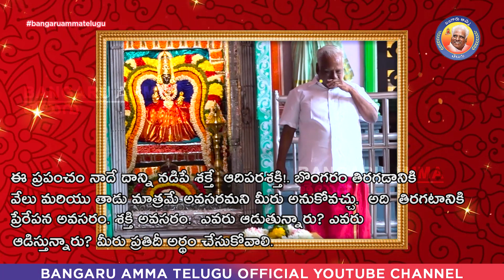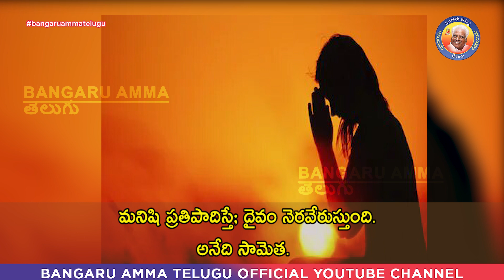30.11.2020 రోజువారీ బంగారు అమ్మ దైవ వాక్కు